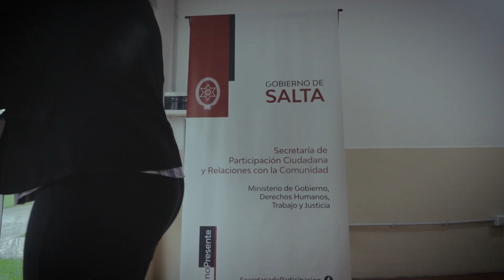Suman más de 3 toneladas los residuos reciclados a través del proyecto Basura Cero en mi Oficina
El proyecto Basura Cero en mi Oficina se implementa en la Capital desde enero del 2020 a través de encuentros de capacitación sobre la clasificación y separación de residuos, la instalación de recipientes para el depósito de desechos en cada oficina, el acompañamiento en la adquisición de este hábito a los equipos de trabajo y la coordinación para la reubicación de los residuos una vez al mes con la planta procesadora de residuos de Fundación CEOS SOL.